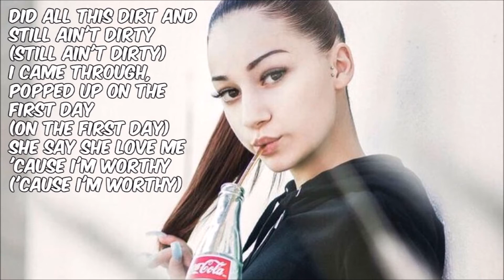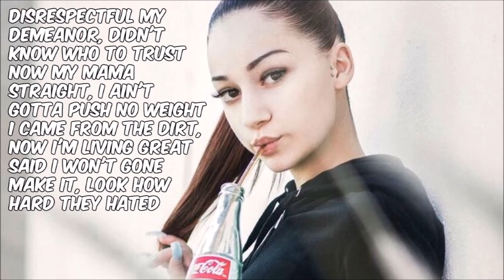Bhad Bhabie - Mama Don't Worry (Lyric Video)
Requested by: Allisondanxer32 Love